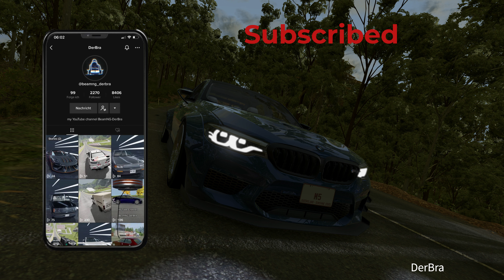cars vs tire #01 BeamNG-Drive